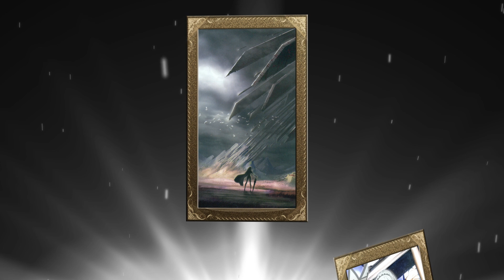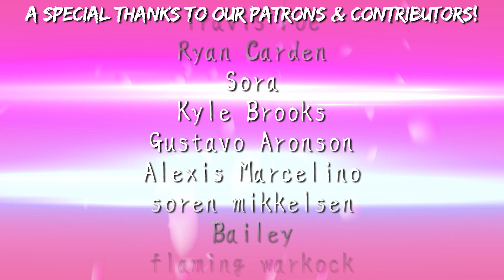Fate Lore - The Tale of Altera [Fate/Grand Order & Extella]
At long last, I bring to you the lore of Altera!